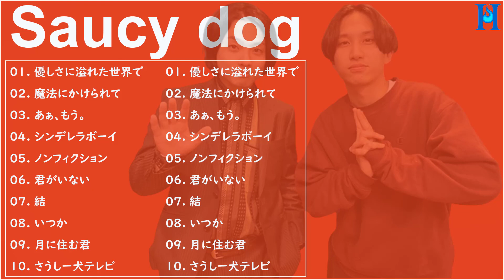【作業用BGM】SAucy Dog メドレー 2022